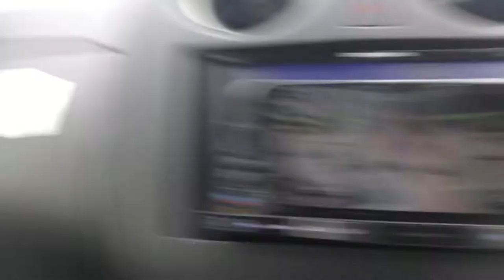Finally Pole Vaulting in JAPAN!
A big thanks to Tobaru for letting me vault with him!